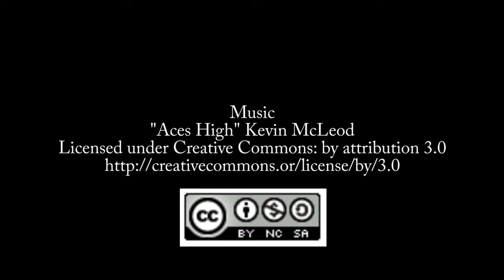Todd Gardner on Request Metrics [TECHNOLOGYANDFRIENDS 609]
Todd Gardner and his team are building Request Metrics - a tool for measuring web application performance and they are building it in public.